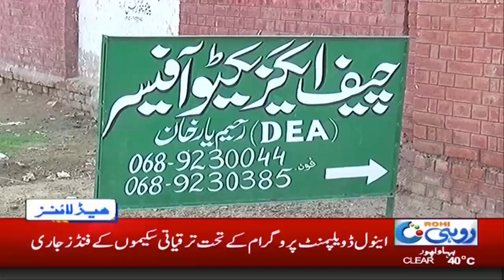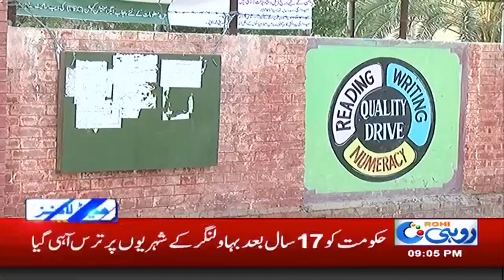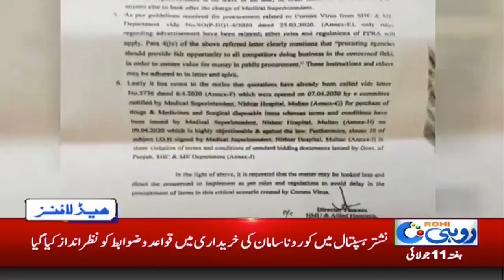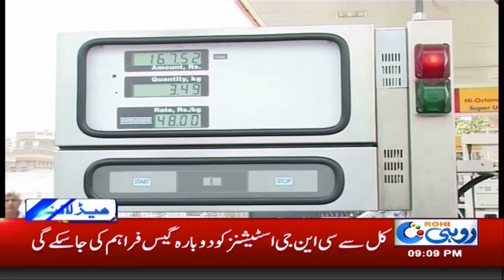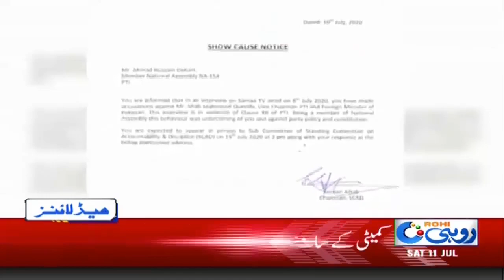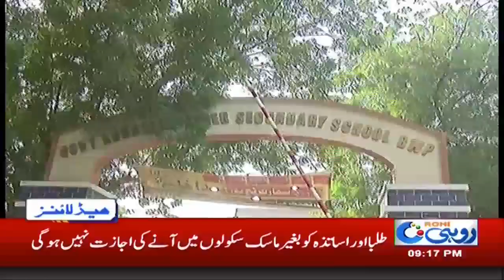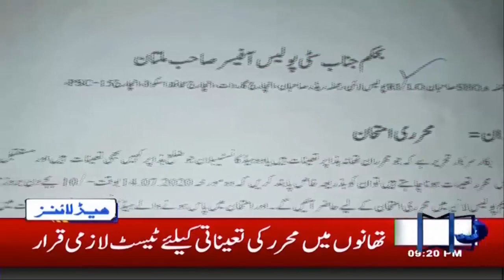9pm News Headlines | 11 July 2020 | Rohi